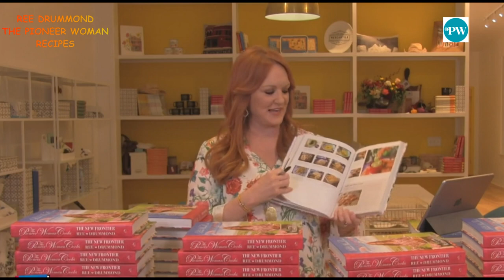Mastering the Art of Cooking with Ree Drummond | Time-Tested Recipes for Everyday Excellence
Ree Drummond, affectionately known as "The Pioneer Woman," has left an indelible mark on the culinary world with her heartwarming recipes and down-to-earth approach to cooking. In her series of cookbooks, she invites readers into her kitchen and the heart of her ranch, sharing not only delicious recipes but also the stories and anecdotes that make each dish a celebration of home and family.

"The Pioneer Woman Cooks: Recipes from an Accidental Country Girl" (2009):
Ree's journey into cookbook authorship began with this charming collection. In her debut cookbook, she shares recipes that reflect her transition from city life to the rural expanse of the ranch. From the legendary Chicken Fried Steak to the irresistible Apple Dumplings, each dish is accompanied by Ree's narrative flair, making the cookbook not just a collection of recipes but a glimpse into her accidental country life.

"The Pioneer Woman Cooks: Food from My Frontier" (2012):
Building on the success of her first cookbook, Ree delves deeper into frontier-inspired cooking. This edition features a delightful array of recipes, from hearty breakfasts like Cinnamon Baked French Toast to savory dinners such as Perfect Pot Roast. Each recipe is a testament to Ree's dedication to creating meals that are both accessible and comforting.

"The Pioneer Woman Cooks: A Year of Holidays" (2013):
Holidays take center stage in this cookbook as Ree invites readers to join the Drummond family's festive celebrations. From Thanksgiving feasts to Fourth of July barbecues, Ree shares her favorite holiday recipes, sprinkled with anecdotes and tips for making each occasion special. It's a culinary journey through the seasons, guided by Ree's warmth and inviting voice.

"The Pioneer Woman Cooks: Dinnertime" (2015):
Acknowledging the challenges of putting a hearty dinner on the table, Ree presents a collection of family-friendly recipes in "Dinnertime." From quick and easy meals like Spaghetti Carbonara to comforting classics like Chicken Parmesan, the cookbook is a reliable resource for busy cooks seeking inspiration for weeknight dinners.

"The Pioneer Woman Cooks: Come and Get It!" (2017):
With a focus on simplicity and doability, this cookbook beckons readers to the Drummond family table. "Come and Get It!" showcases a variety of dishes, from make-ahead breakfasts to flavorful dinners like Sheet Pan Sausage Supper. Ree's practical tips and time-saving strategies make this cookbook a valuable asset for those looking to streamline their meal preparation.

"The Pioneer Woman Cooks: The New Frontier" (2019):
As Ree's life and culinary adventures evolve, so does her cookbook collection. "The New Frontier" introduces readers to a fresh array of recipes inspired by her life on the ranch. From hearty breakfasts like Breakfast Meatballs to modern twists on classics like Quick Shrimp Stir-Fry, the book reflects Ree's passion for fresh, seasonal ingredients.

"The Pioneer Woman Cooks: Super Easy!" (2021):
Ree's most recent addition to her cookbook repertoire, "Super Easy!" is a celebration of simplicity. Filled with recipes that require minimal ingredients and effort, this book is a handy resource for busy cooks looking to whip up delicious meals without a fuss. From Beef Quesadillas to Quick Chicken and Dumplings, Ree proves that easy doesn't mean sacrificing flavor.

In each cookbook, Ree Drummond doesn't just share recipes; she opens the door to her kitchen and welcomes readers into the heart of her home. The pages are filled with the aroma of home-cooked meals, the laughter of family gatherings, and the comforting presence of dishes that have become staples on the Drummond table.

Through her cookbooks, Ree Drummond has become not just a cookbook author but a culinary storyteller, a friend in the kitchen offering guidance and inspiration to home cooks around the world. Her recipes are a celebration of the simple joys of cooking, the warmth of a shared meal, and the enduring magic of home comforts.